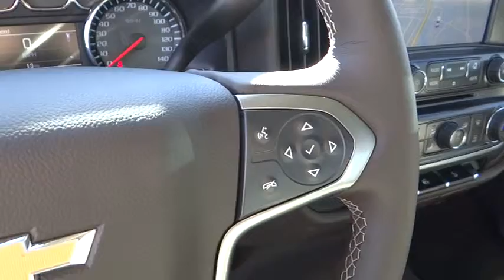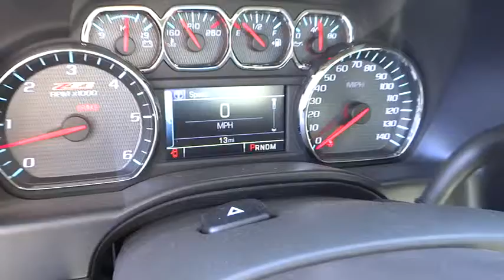2014 Chevrolet Silverado 1500 Redding, Eureka, Red Bluff, Chico, Sacramento, CA EG135118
2014 Chevrolet Silverado 1500  - Stock#: EG135118 - VIN#: 3GCUKREC8EG135118